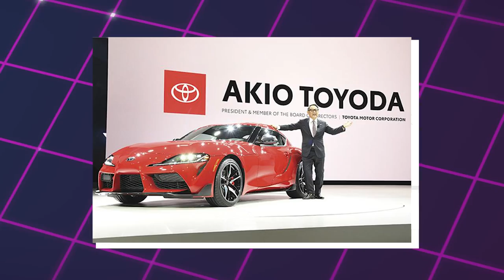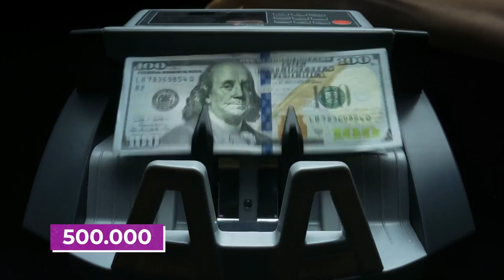Toyota CEO Made a HUGE Mistake | BREAKING NEWS!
Akio Toyoda, the current CEO of Toyota is the man that effectively led Toyota into the twenty-first century. If you think that the similarities between Akio’s last name and the brand name, Toyota, are not a coincidence, you are right! Akio Toyoda’s grandfather, Kiichiro Toyoda was the founder of the company! Therefore, because of his legacy that is tied to the company itself, Akio, who worked for Toyota for quite some time,  managed to join the board of directors in 2000, and, only nine years later, he became the president and CEO of the company, a title that he holds to this day, therefore replacing the equally brilliant Katsuaki Watanabe who was the CEO of Toyota before. They are both responsible for the image that the brand has these days – A car brand that makes one of the most advanced, reliable, and dependable cars out there.